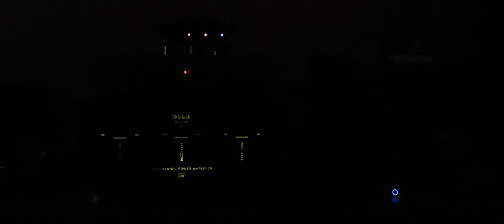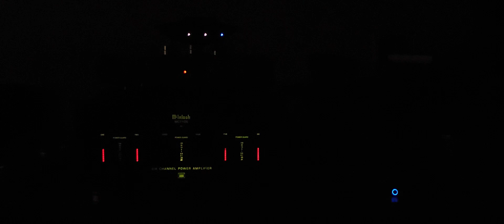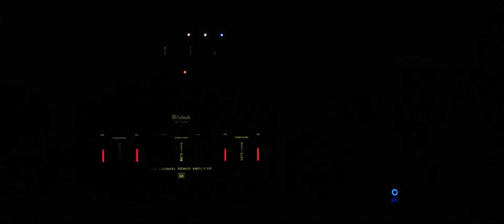Sting - All This Time